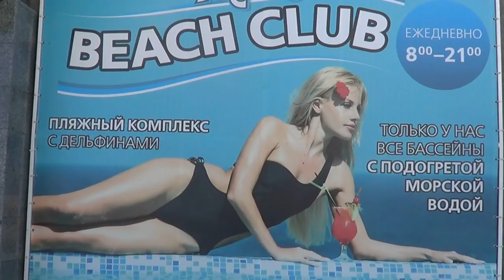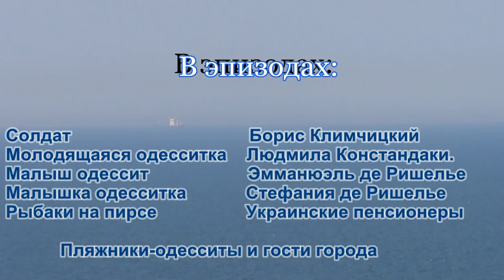Ланжерон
"Ланжерон"  Посвящается  250-летию герцога Армана Эмманюэля дю Плесси де Ришелье
Песню исполняет - Павел Коломийчук
Режиссёр-постановщик-Борис Мамин
Видео - Sem Chubaty
В ролях:
Молодой одессит-Евгений Полищук
Его возлюбленная -Анна Стоянова
Пожилой одессит  - Борис Мамин